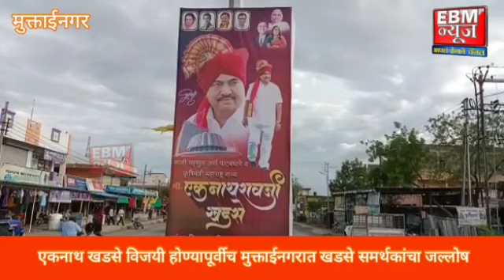राष्ट्रवादी नेते एकनाथ खडसे विजयी होण्यापूर्वीच मुक्ताईनगरात खडसे समर्थकांचा जल्लोष